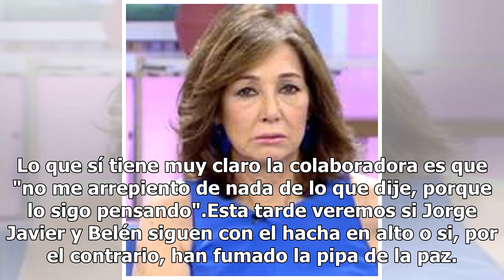Jorge Javier y Belén Esteban se reencuentran hoy en 'Sálvame'